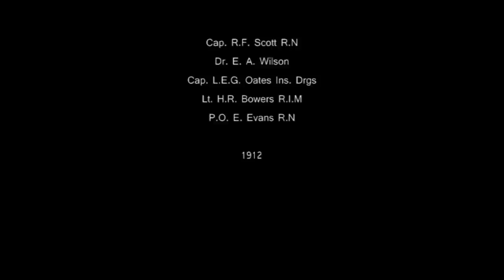Scott's South Pole Pictures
Some pictures from Scott's last expedition.